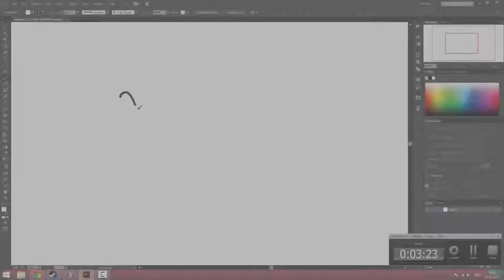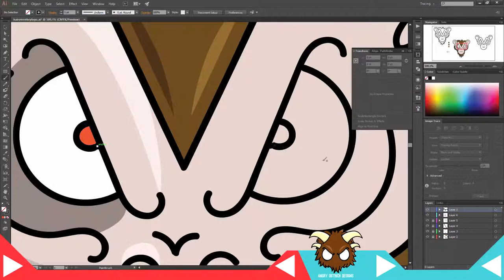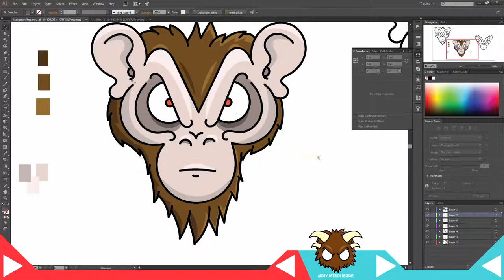Logo Speedart #1 - Animal Series - Monkey Logo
Speed Art - Monkey Logo